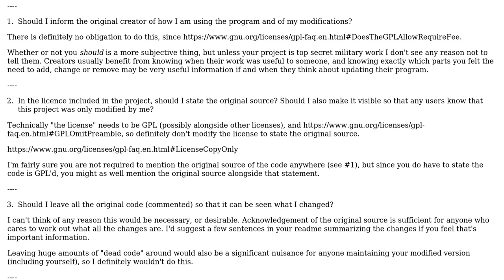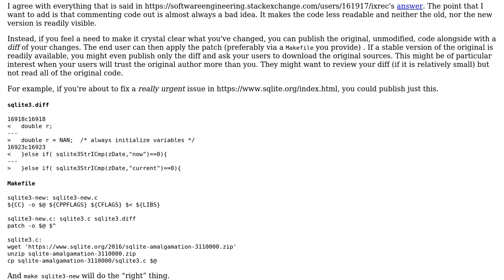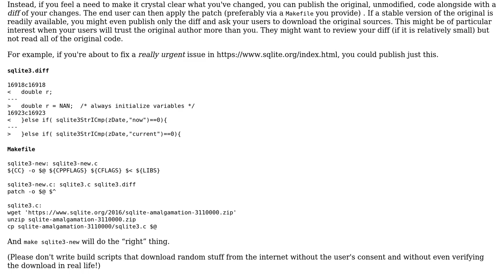Software Engineering: Creator acknowledgement for a modified project (under GNU GPL)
With thanks & praise to God, and with thanks to the many people who have made this project possible! | Content (except music & images) licensed under CC BY-SA | Music | Images & others | With thanks to user Lazarus Rising user Ixrec user gnat user 5gon12eder and the Stack Exchange Network Trademarks are property of their respective owners. You are responsible for your own actions.